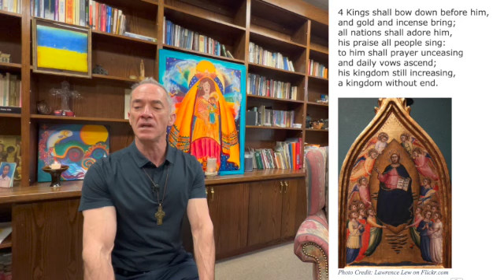Evening Prayer for Tuesday, 19 December 2023